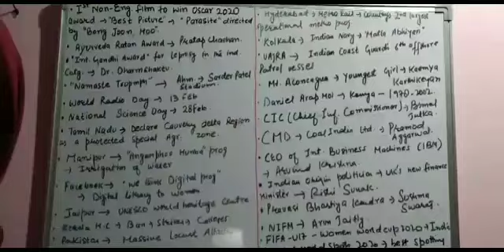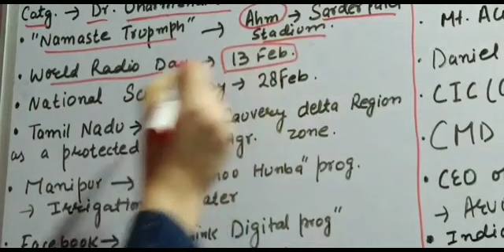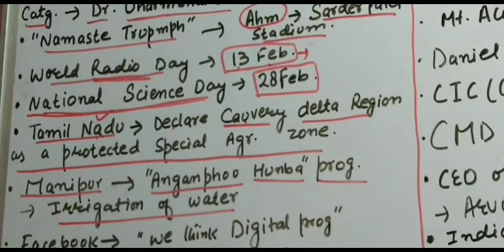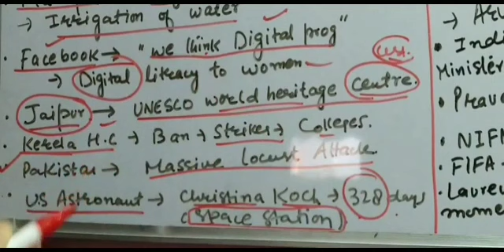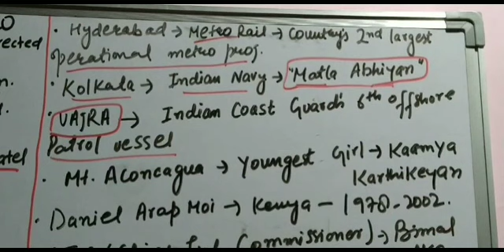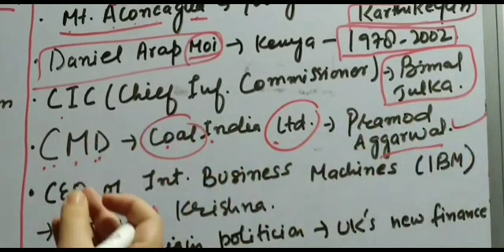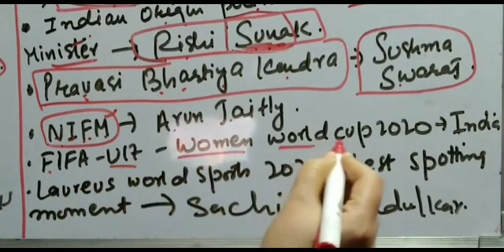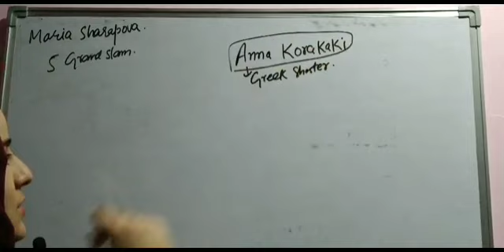CURRENT AFFAIRS LEC NO 04